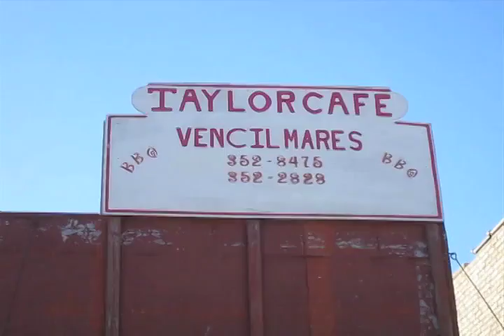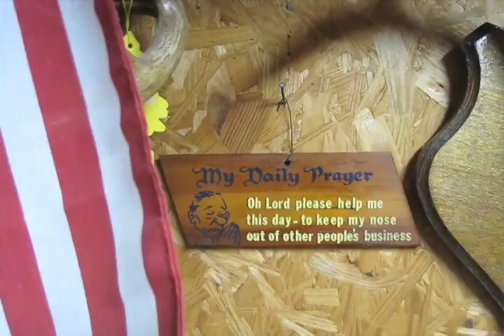Taylor Cafe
Taylor Cafe , a barbecue joint in the oldest building in downtown Taylor, where Vencil Mares has been perfecting barbecued brisket since 1948. Ricardo Gandara AMERICAN-STATESMAN